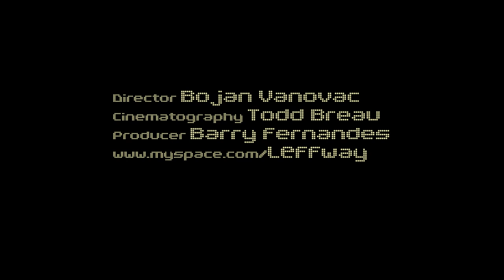LEFF feat. Brandon Taylor - My Moment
Music video by LEFF feat. Brandon Taylor performing My Moment 2010 - Directed by Bojan Vanovac